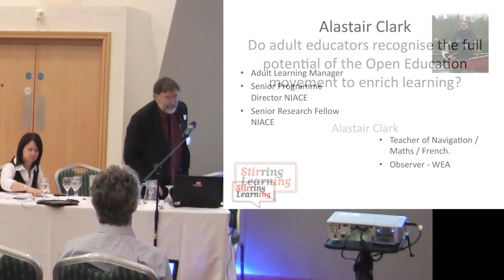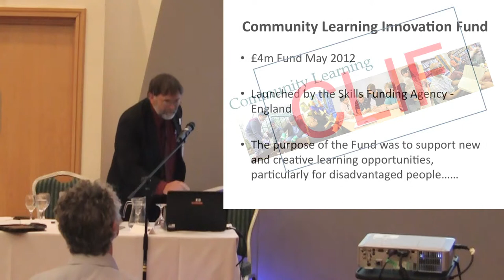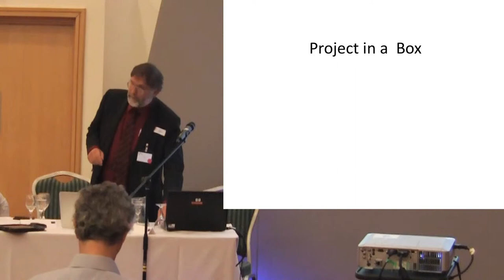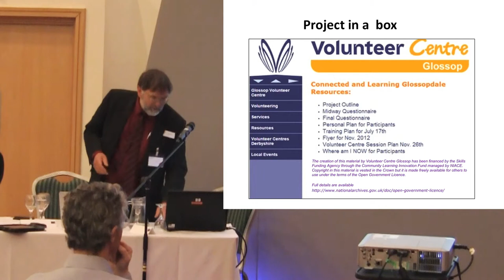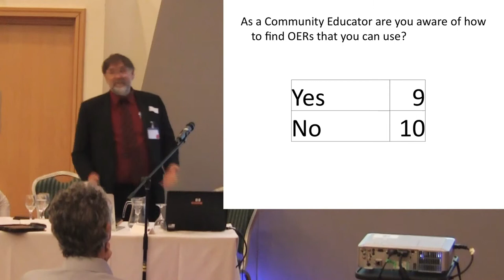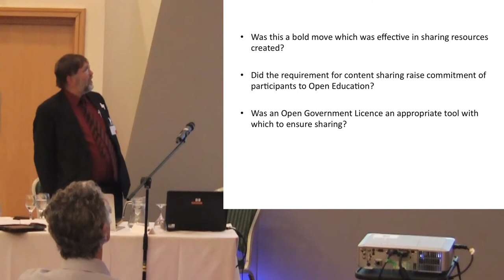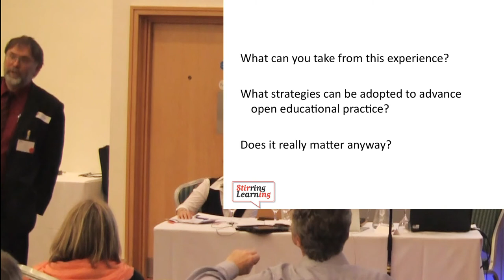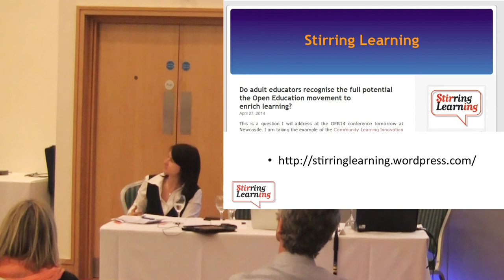Do adult educators recognise the full potential of the open education movement to enrich learning?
Alastair Clark, NIACE and ALT
A session at OER14,
University of Newcastle, UK,
28th April 2014.

In Summer 2012 the Skills Funding Agency launched a programme to support Innovative Community Learning. The Community learning Innovation Fund was managed by the National Institute for Adult Continuing Education and a condition of funding was that all learning materials produced would be made available for others to use.

Methods
The materials created were collected into an online 'Project in a Box' with a description of how they had been used were made available for others to use. Funding rules required that the copyright of all materials would be vested in the Crown and was to be shared under and Open Government Licence rather than Creative Commons. In reality the creation of materials to share was a relatively small part of the task undertaken but an analysis of the outputs will give an indication of how well the concept of Open Education was understood and will point to some important lessons learned for funders, trainers and practitioners .

Result
The results of the funding project are available online. The products vary greatly in format and re-usability The lightning talk will offer an analysis of the effectiveness of this method of licensing and presentation to peers. It will also consider lessons learned.

Discussion
Our discussion will focus on reaction from the floor but we anticipate that the following questions could be addressed:
• Was this a bold move which was effective in sharing resources created?
• Did the requirement for content sharing raise commitment of participants to Open Education?
• Was a Open Government Licence an appropriate tool with which to ensure sharing?

References
Community Learning Innovation Fund. [Accessed 12 November 2013].
Open Government Licence. [Accessed 12 November 2013].